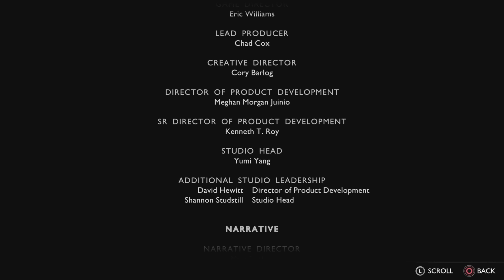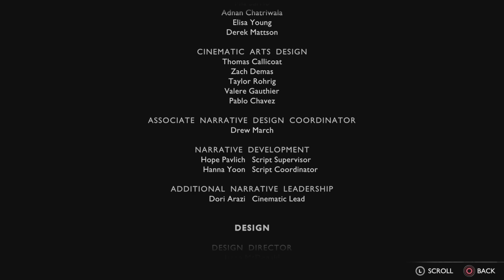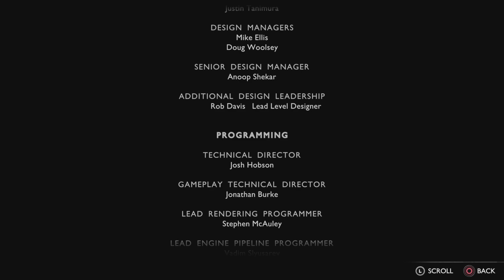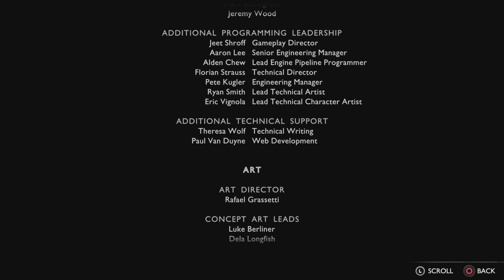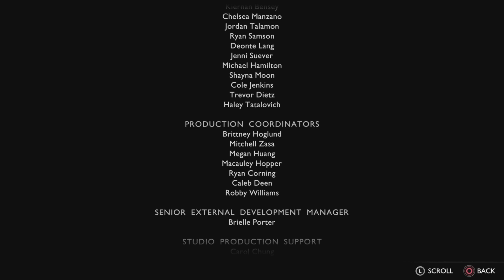God Of War: Ragnarok (Finale) tying up loose ends